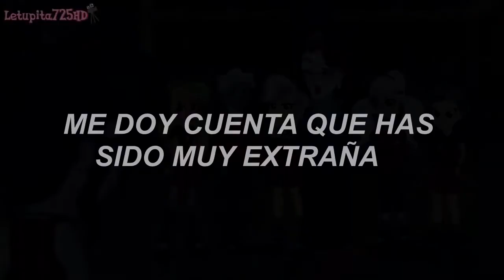unleash the magic ; abacus cinch ,, sci-twi - sub español.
amo ésta película, probablemente suba más canciones de mlp eq.

𝐓𝐔𝐌𝐀𝐌𝐈𝐅̶𝐔̶𝐌̶𝐀̶𝐍̶𝐃̶𝐎̶𝐒̶𝐄̶𝐔̶𝐍̶𝐎̶

redes nya.

lyrics

I realize that you've always been an outcast
It's not everyone at school who likes to think
To find a student that's like you
I've had one or maybe two
But the good ones disappear before I blink
(Oh, wuh-oh-wuh, oh
Oh, wuh-oh-wuh)
Now, I understand you have your reservations
(Oh-wuh)
It's hard to have a brain as large as yours
(Oh-oh-oh-oh)
But if we don't win these games
Well, I think I've made it plain
What will happen if we have the losing scores!
(Oh, wuh-oh-wuh, oh
Oh, wuh-oh-wuh)
Unleash the magic,
Unleash the magic
If we lose, then you're to blame
(Ah, ah-ah-ah)
They all have used it, maybe abused it
(Ah-ah-ah)
So then why can't we do the same?(Oh, wuh-oh-wuh, oh
Oh, wuh-oh-wuh)
Call it power, call it magic
If we lose, it will be tragic
More important is the knowledge we'll have lost
(Oh-oh-oh-oh)
A chance like this won't come again
You'll regret not giving in
Isn't understanding magic worth the cost?
(Oh, wuh-oh-wuh, oh
Oh, wuh-oh-wuh)
Unleash the magic,
Unleash the magic
We're not friends here after all
Our only interest in this business
(Ah-ah-ah)
Is seeing Canterlot High School fall
(Oh, wuh-oh-wuh, oh
Oh, wuh-oh-wuh)
What I'm suggesting's very simple
And since it's win-win on all scores
You only want to learn about the
Magic that you have stored
And as for me and all the others
We only want what we deserve
That our school will clinch the win
And my legacy will endure
Unleash the magic,
Unleash the magic
If we lose, then it's a crime
But we can win it if you begin it
(Ah-ah-ah)
It's up to you to not fail this time
Unleash the magic,
Free the magic now
Unleash the magic,
Imagine all I'll learn by setting it free
If both teams are ready...
Unleash the magic,
Unleash the magic,
And now winning these games depends on me
Unleash the magic,
Unleash the magic,
And what doors might open if I try to use it
The last event of the Friendship Games begins...
Unleash the magic,
Unleash the magic,
But the magic's what I really want to see
Twilight, no!
Unleash the magic,
Unleash the magic,
Free the magic...
Unleash the magic,
Free the magic...
Now!

EL TIPO DE TRADUCCIÓN ES EN ESPAÑOL LATINO, muak.